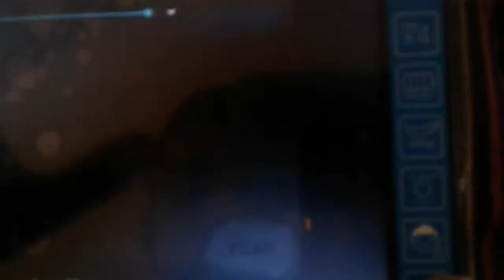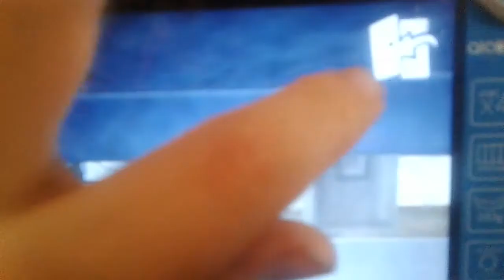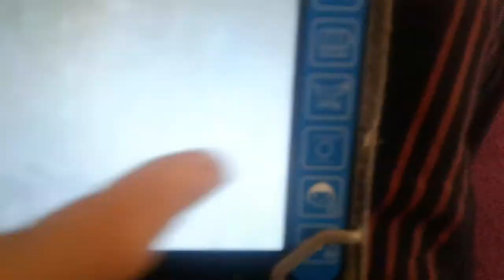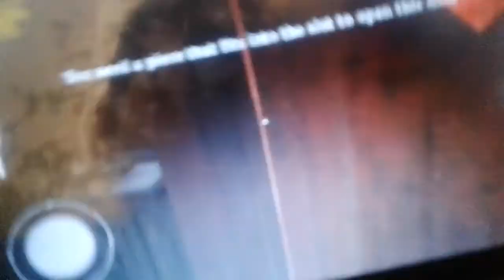Et Kafa Pesimizde Mr Meat Mobile Korku